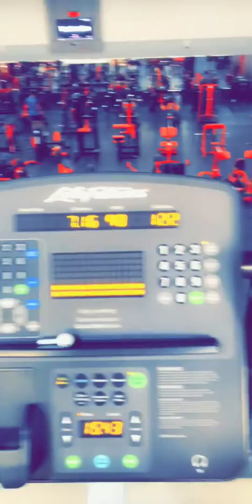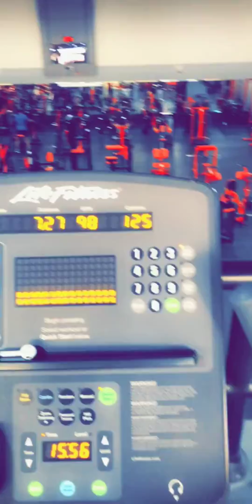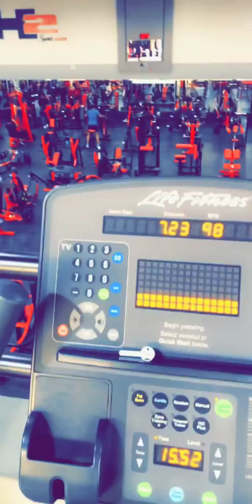تمرين المقاومه وبعدها الكارديو. والسبب اسمع الفيديو